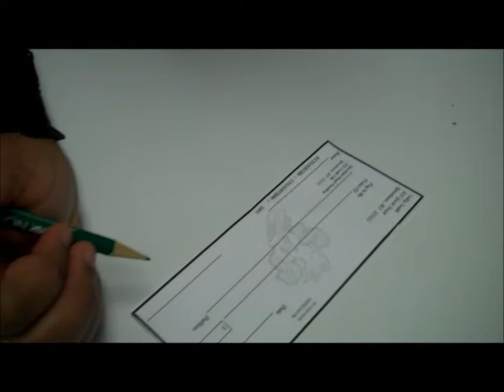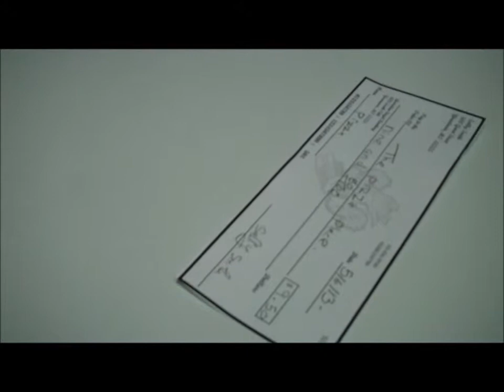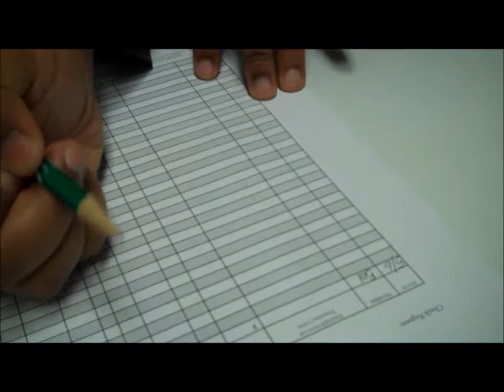How to write a check